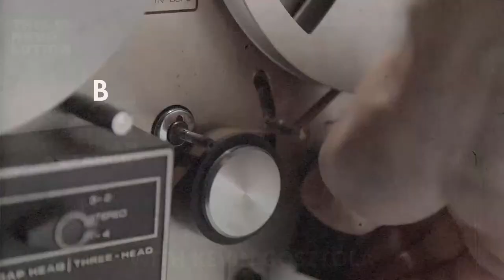Guilty of Journalism: The Political Case Against Julian Assange ft. Kevin Cosztola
This new book by Kevin Gosztola, who has spent the last decade covering Assange, WikiLeaks, and the wider war on whistleblowers, tells the full story based on testimony from dozens of witnesses. Itexamines abuses of power by the CIA and the FBI, including a spying operation that targeted Assange’s family, lawyers, and doctors. Guilty of Journalism offers a balanced and comprehensive perspective on all the events leading up to what press freedom advocates have called the trial of the century.

We speak with author Kevin Gosztola

THANKS Y'ALL